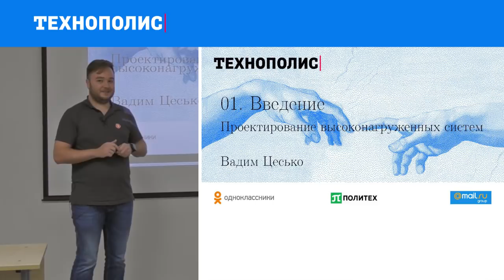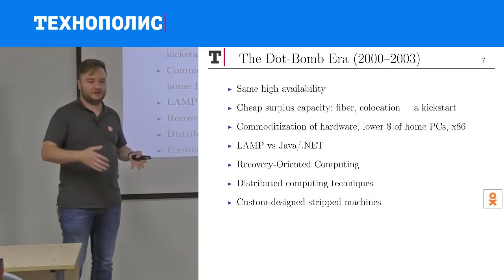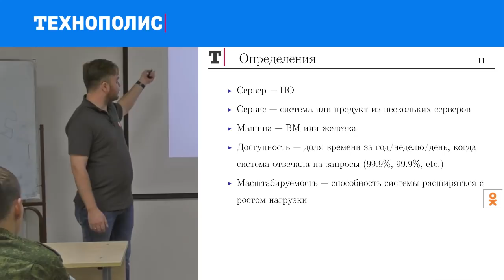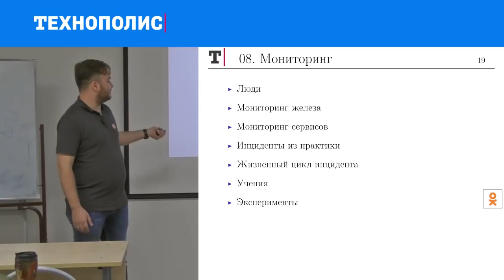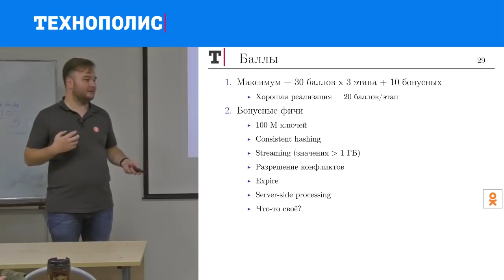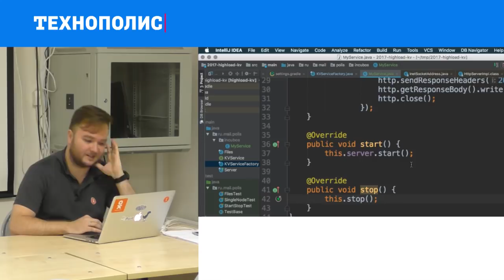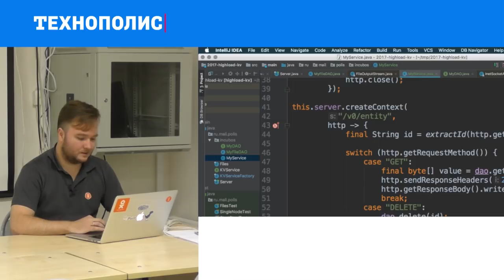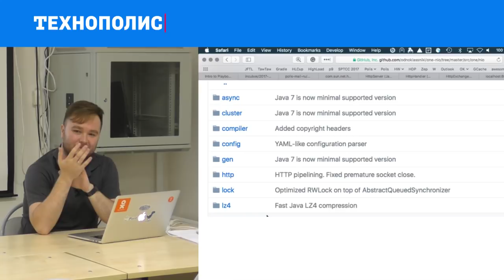1. HIGHLOAD. Введение | Технострим